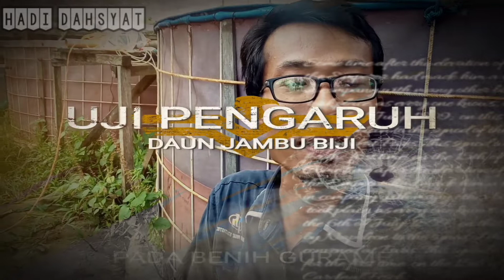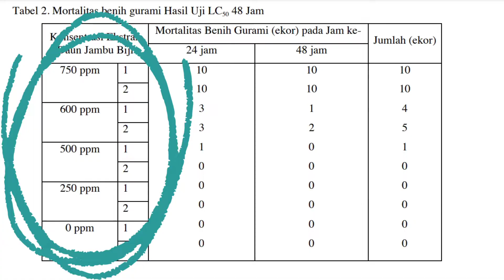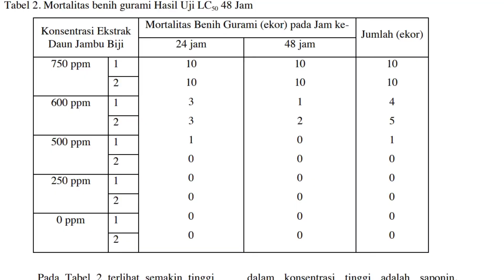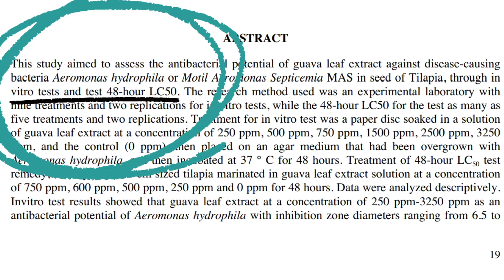MANFAAT JAMBU BIJI UNTUK PERSIAPAN AIR DAN PENGOBATAN BENIH GURAME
UJI PENGARUH DAUN JAMBU BIJI  UNTUK PERSIAPAN AIR DAN PENGOBATAN BENIH GURAME

video tutorial tentang pengaruh penggunaan ekstrak daun jambu biji untuk persiapan air sebelum benih ditebar dan pengobatan benih ikan gurame sesuai dengan dosis.

selamat menyaksikan